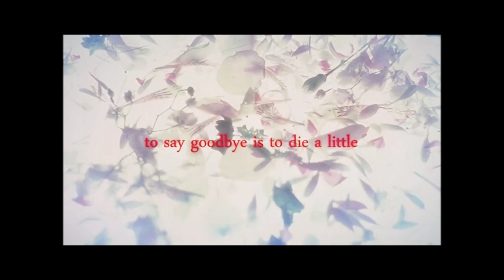7'sCarlet OP "World End Syndrome"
Tema del opening del juego otome 7'sCarlet titulado "World End Syndrome",  interpretado por Kaori Oda.